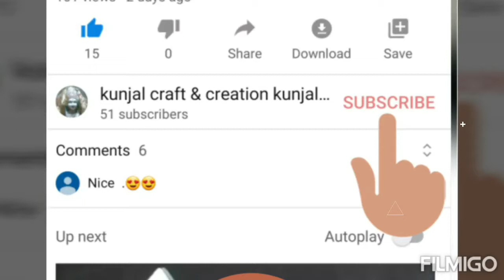DIY Rajasthani borla - maang tika / traditional Rajasthani bridal jewellery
Hlo ,
friends  jewellery phnna sbka shok h pr isko bnana km hi logo ko ata h aj m apko Rajasthani borla bnana sikha rhi jisko dkh kr ap sbko jewellery making m interest aa jayga

if you have any suggestions and questions regarding the video let it share in a comment on this video your valuable response is appreciated  !!!

Thank you so much Happy crafting 🥰